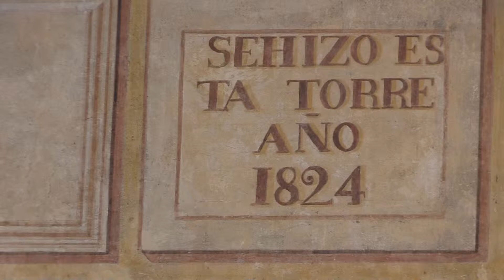CARMEN RIVERO: "Silencio y punto en boca" Cartama.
IV CONCURSO DE COPLA, CARTAMA. 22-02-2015